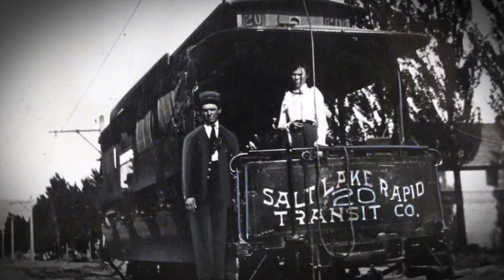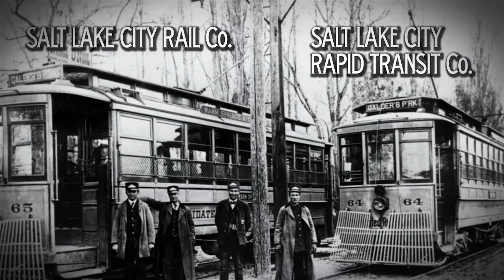The History of Rail in Salt Lake City: Part 5 - "Rivalries"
While the city regulated the fares charged by railroad companies, they didn't regulate their use of the streets, which led to some interesting situations...